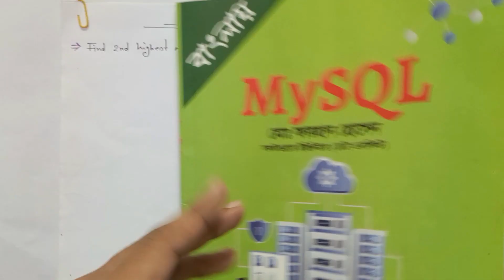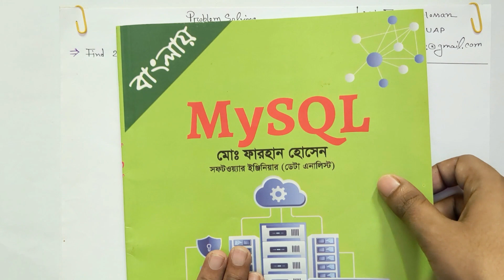Lec: 83 | Problem solving with SQL | Find Second Highest Salary | DBMS | Bangla Tutorial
In this video, I have solved how to find second highest salary using SQL.